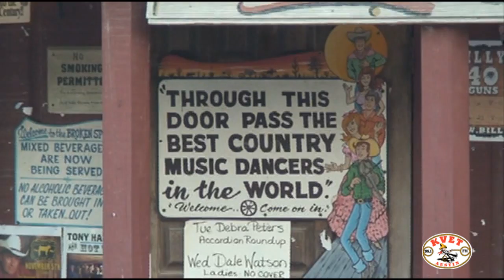Chevy KVET Webisode 2 Kyle Park